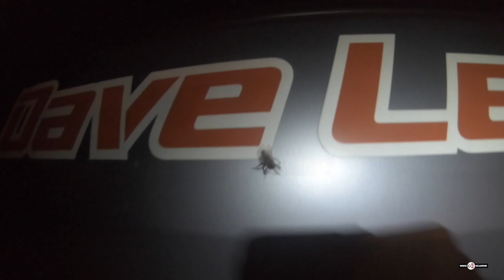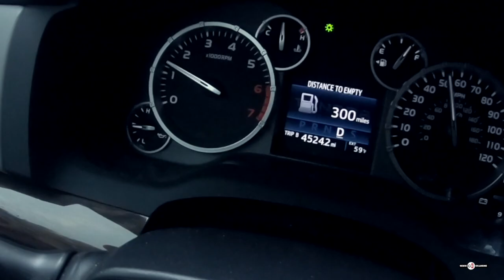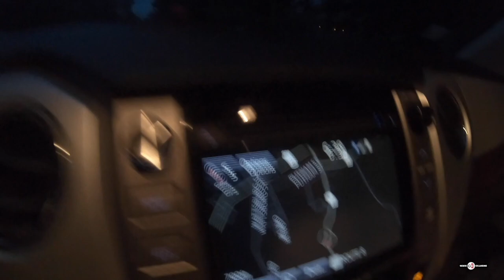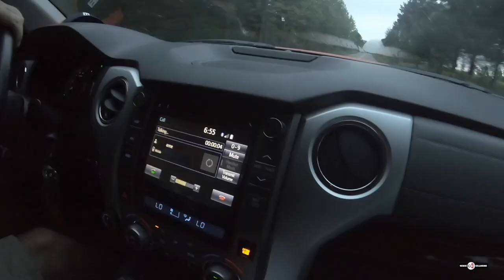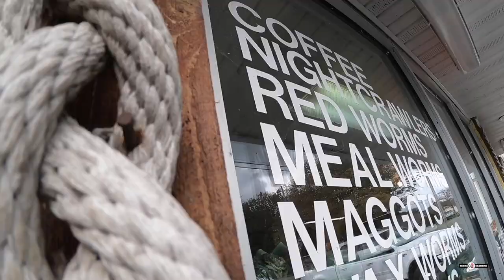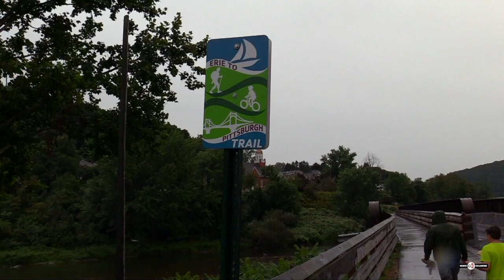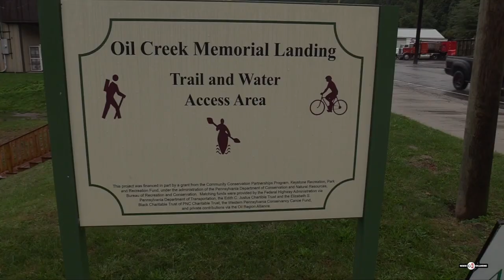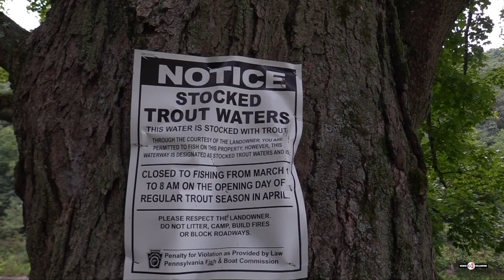Erie Extreme #34 | Trust Me You Don't Want To Get By One Of These Things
Erie Extreme | Holy Hellgrammites | S3E6
Well now that mom has learned to use Facebook, she’s thrown a weCreate Challenge at the eE crew and her eldest son, Dave. There are two parts, but even with help from our old friend, Darl Black, neither will be easy!

~Dave

SOME EQUIPMENT USED IN THE SHOW:
Hard Drives
32GB SD Card
64GB SD Card
128GB SD Card